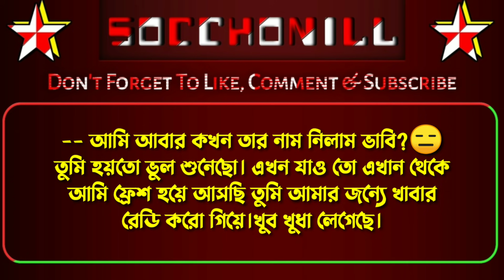রোমান্টিক সাইকো লাভার || পর্ব-২২ ||A Social Love Story By Socchonill ||Ft:Nil,Sana,Ariyan,Moni+3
রোমান্টিক সাইকো লাভার  part 22

Voice: Nil Sana ariyan khukumoni sarwar disha sadia hasnain

video & thumnail edit: Nil

আমাদের দ্বিতীয় চ্যানেলটি ঘুরে আসতে পারেন
@Socchonill 2

ভালোবাসার গল্প কথা শুনতে জানতে ও দেখতে আমাদের সাথেই থাকুন চ্যানেলটি ভালো লাগলে সাবস্কাইব করুন♥
কথা দিলাম ভালোবাসার মানুষকে ভালো লাগানোর মুহুর্ত গুলো দিয়ে সাজানো প্রতিটি ভিডিও আপনার হৃদয় ছুয়ে যাবে😍

ভালো লাগলে লাইক কমেন্ট শেয়ার করতে ভুলবেন না। ভালো না লাগলে দেখতে থাকুন আশাকরি দেখতে দেখতে একসময় ভালোলাগা ভালোবাসা হয়ে যাবে☺
ধন্যবাদ❤

♥আরও গল্পঃ

New🔥অত্যাচারী লেডি পুলিশ all part

🔥বড় ভাইয়ের প্রেমিকা যখন বউ All part

🔥খালাতো বোন যখন বউ All part

🔥মিষ্টার পার্ফেক্ট যখন ক্ষেত all part

সাইকো লাভার
রোমান্টিক সাইকো লাভার
জেদি ছেলে যখন বর
রাগী ছেলের ভালোবাসা
রাগী ছেলে যখন বর
বড়লোক ছেলে যখন বর
বদমেজাজি ছেলের ভালোবাসা
স্যার যখন সাইকো লাভার